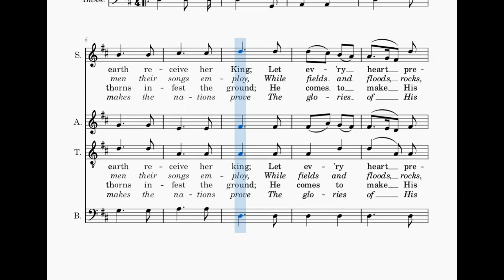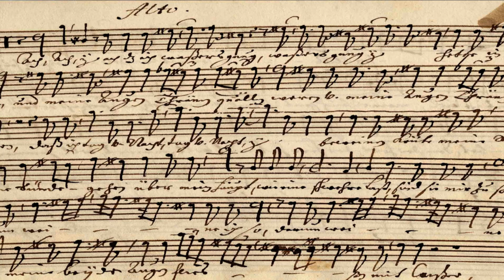Joy to the world - Noël traditionnel - tenor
Voix tenor de "Joy to the world", chant de Noël traditionnel, en visionnant la partition.
Tenor voice of "Joy to the world", traditional christmas carol, while viewing the score.
Toutes les vidéos, les explications et télécharger la partition sur / All videos, explanations and download the score